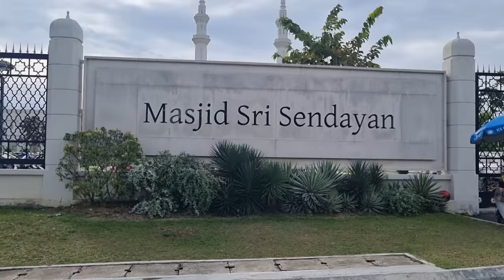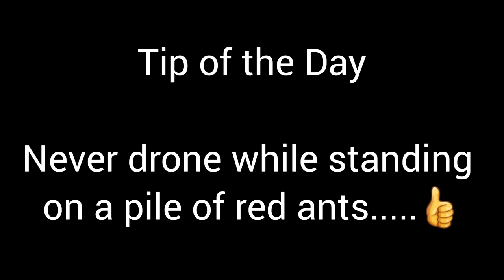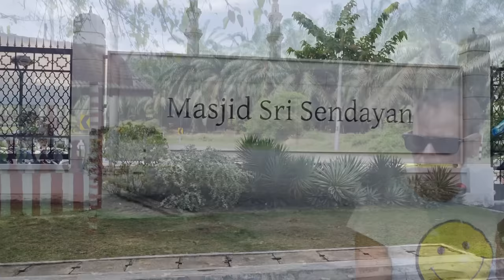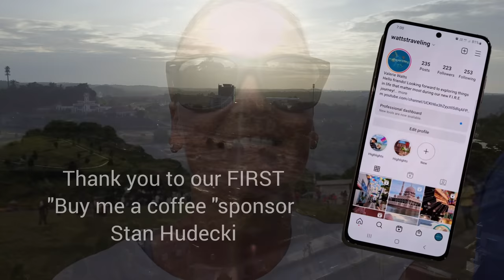AMAZING Mosques and sights of Malaysia!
Hello and welcome!  Today Jay and I take off on the scooter one last time to see some AMAZING Mosques and to see more of the beautiful sights of Malaysia.  I hope you enjoy our tour as much as we did!  Thank you for all our new subscribers and for all the wonderful feedback and comments we have been getting from YOU!!
❤️ Wattstraveling!

😎Northern Thailand Adventures- PICK YOU FAVOURITE!

Places we visited:
City Park Seremban 2:

M50 Canon Camera
Samsung S21 5G (256GB/Southeast Asia model
Osmos DJI 4
Asus VivoBook
Microsoft Bluetooth
Editing App used: Inshot Pro